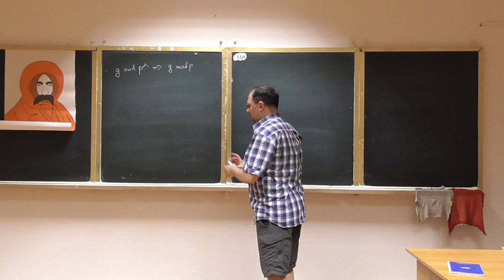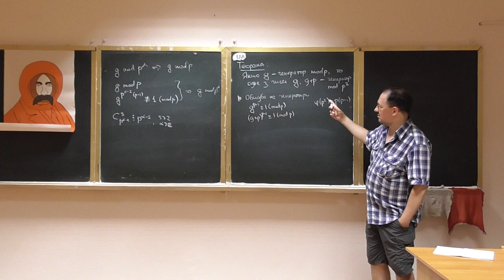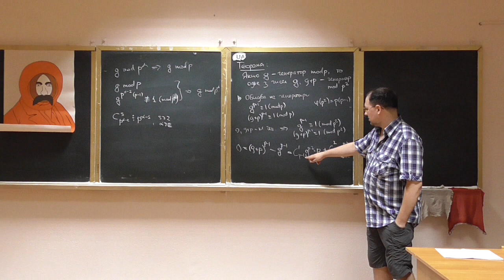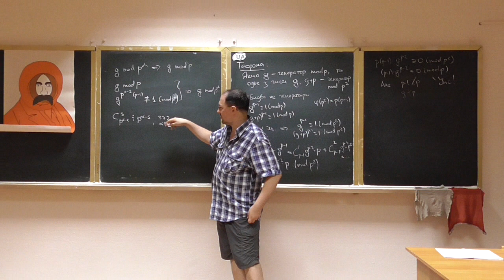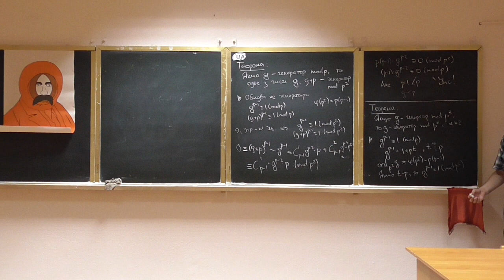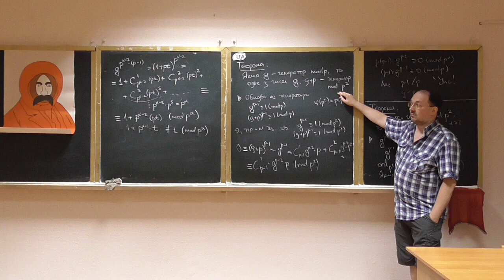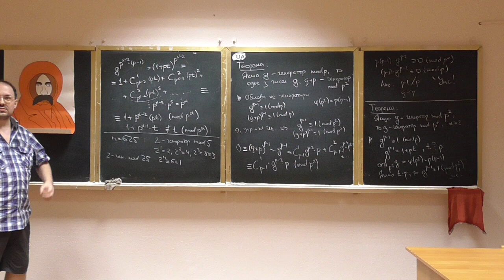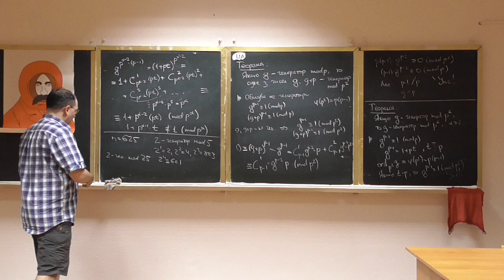Основи теорії чисел, лекція 14-1: генератори за модулем, що є степенем простого (2)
Розглянуто такі питання:
-- "Вони відрахували Кенні!" :)
-- короткий зміст попередньої лекції;
-- генератори mod p^2;
-- генератори mod p^a;
-- приклад пошуку генератору.